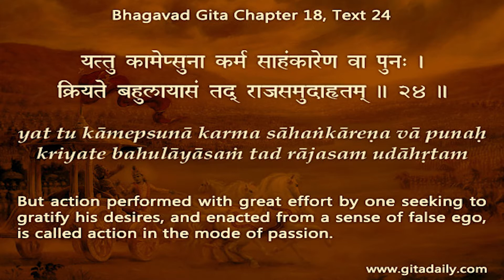Work not to run away from yourself - work to realize yourself Gita 18.24